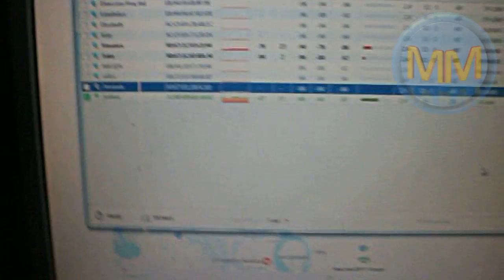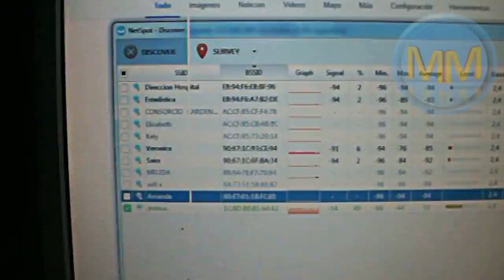Elaborar la antena parabólica wifi, mas facil del mundo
SUSCRIBETE. una manera muy facil de elaborar una grilla parabolica, de cobre, uno de los mejores materiales para receptar redes inalambricas, es muy facil de fabricar, no requiere de muchos gastos ni herramientas.
Herramientas a usar.
- pistola de silicon.
- barra de silicon.
- pelota grande.
- alicates.
- alambre de cobre solido.